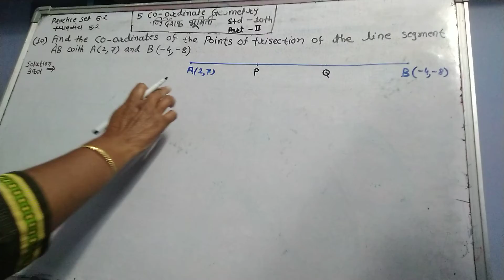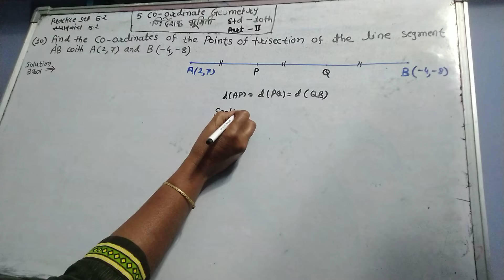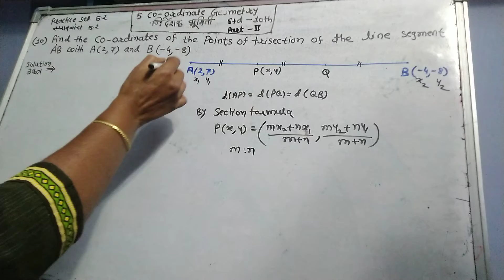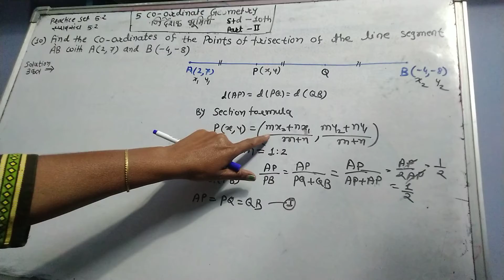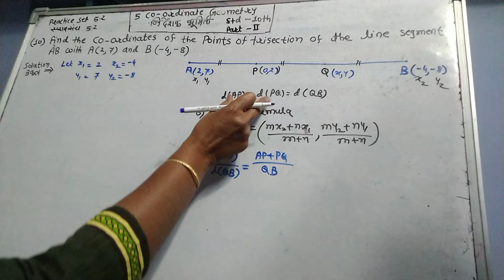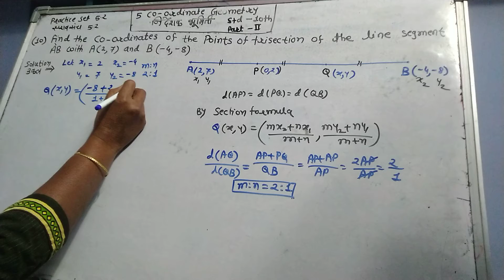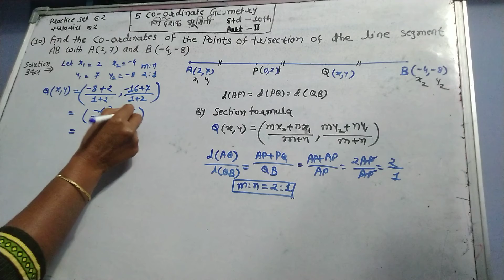5Co-ordinate geometry निर्देशक भूमिती.practice set5.2 question 10 std -10th part-2 December 30, 2021